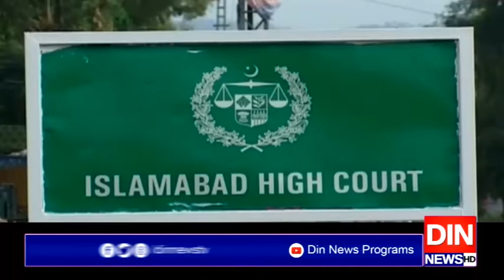سنتھیا رِچی کی فوری ملک بدری روک دی گئی